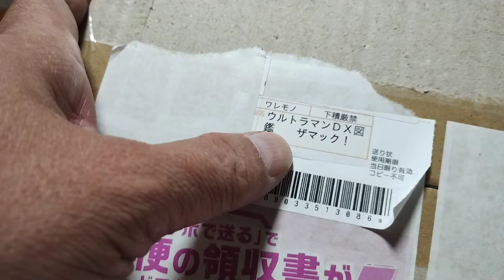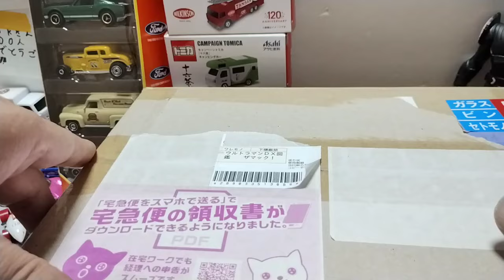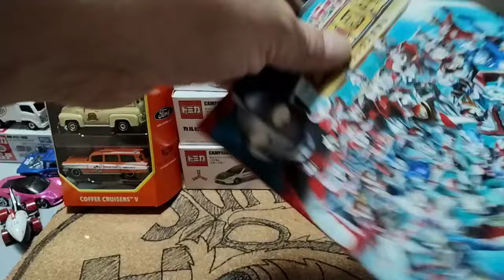ツボすぎるが故にすごく･･･貰った貰ったぁプレゼント企画(^^♪